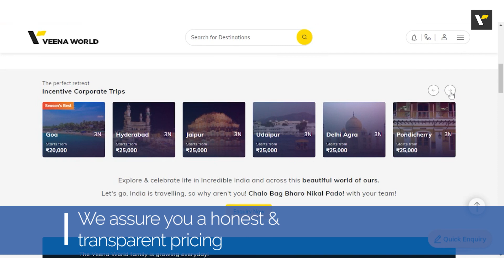Veena World Corporate Travel – Delivering your team a perfect work-travel balance!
With Veena World handling all your corporate travel arrangements, watch your team's stress melt away and their performance improve. Tune in to this video to see for yourself why Veena World is the corporate travel partner you have always been looking for.